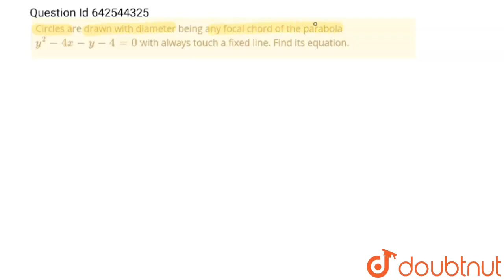Circles are drawn with diameter being any focal chord of the parabola y^2-4x-y-4=0\nwith always ...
Circles are drawn with diameter being any focal chord of the parabola y^2-4x-y-4=0\nwith always touch a fixed line. Find its equation.
Class: 12
Subject: MATHS
Chapter: PARABOLA
Board:IIT JEE

👉 Have Any Query? Ask Us.